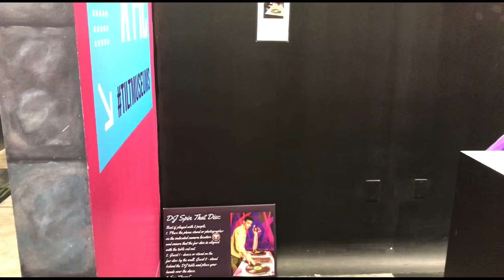TILT ART TRACY LEE STUM MUSEUM INSIDE AMERICAN DREAM MALL NEW JERSEY